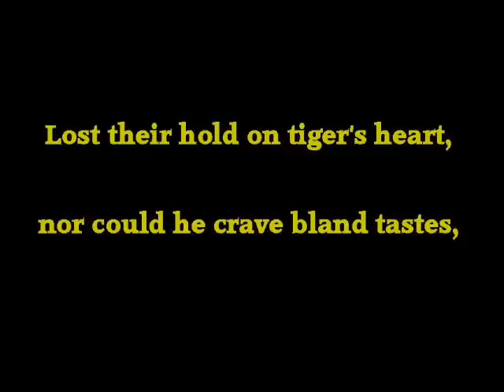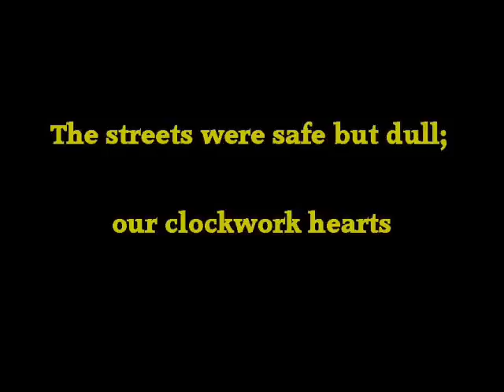Tiger in the Night by Thor May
Korean spirit -Thor recites one of his own poems - a reflection on Korea's changed times